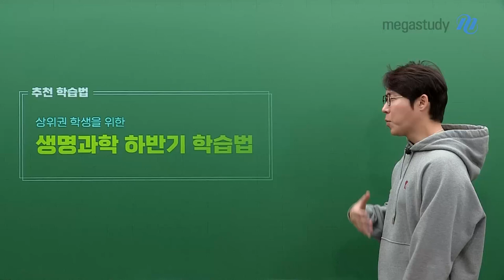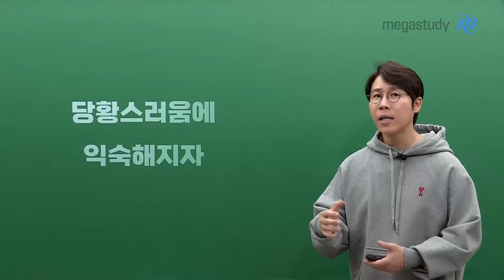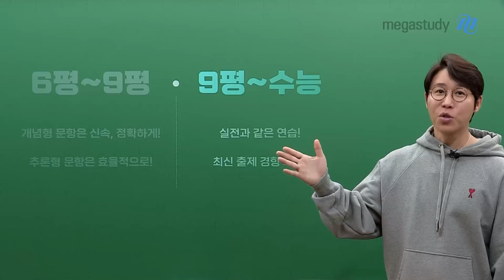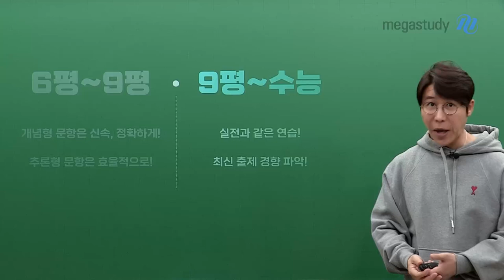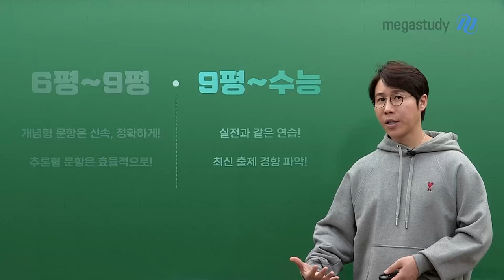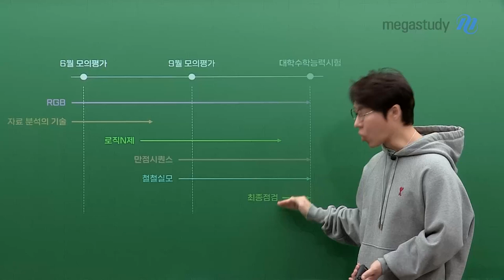[메가스터디] 생명과학 한종철쌤 - 상위권을 위한 하반기 생명과학 학습법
한종철 선생님이 안내하는 [상위권을 위한 생명과학 하반기 학습법]
★상위권의 기준: 개념학습과 기출학습이 완성된 단계

1. 꾸준한 연습으로 감각을 유지하자!
2. 당황스러움에 익숙해지자!

[6평~9평]
- 개념 문항은 신속, 정확하게
- 추론형 문항은 효율적으로

[9평~수능]
- 실전과 같은 연습
- 최신 출제 경향 파악

* 한종철 선생님의 꼼꼼한 가이드와 함께
시기별 추천 강좌도 영상으로 꼭 확인하세요!